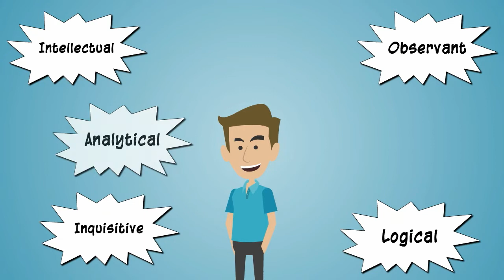Holland's Code- Investigative Personality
If you are investigative, you have a “Thinkers” theme. It means you are inquisitive, observant, intellectual, self-confident, independent, logical, reserved, analytical, curious, complex, introspective and scholarly.  With a “thinkers” personality, you like to explore a variety of ideas, work independently, do research, deal with abstraction and be challenged. You value science, think abstractly, understand scientific theories and are good at understanding, studying and solving math or science problems. You see yourself as intellectual, precise and scientific. Your hobbies might include crossword puzzles and board games, collecting specific items like rocks, stamps, or coins, visiting museums, astronomy, recreational flying, preserving endangered species, book clubs and working on computers. Some examples of individuals with an investigative personality are medical professionals, mathematicians, engineers, archaeologist, computer system analysts and scientists.